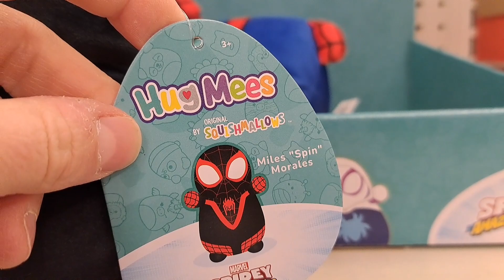Disney Squishmallows Hug Mees at Target Stitch, Mickey Mouse, Winnie the Pooh, Spider-Man, Marvel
Brand new Disney Squishmallows Hug Mees plush toys at Target!

Mailing Address:
Amusement Archive
941 West I35 Frontage Rd